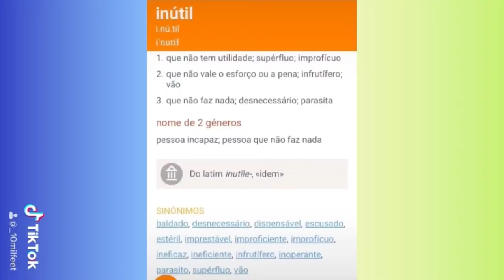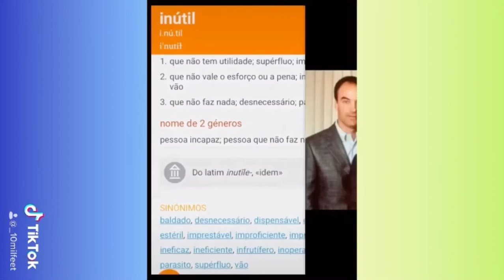—Amazônia Desconhecida—2017–Cosmovisão—Mundividência! Reserva Yanomami —Roraima —Brasil —Amazônia!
Documentário—Amazônia Desconhecida—2017 Cosmovisão—Mundividência! Reserva Yanomami —Roraima —Brasil —Amazônia!

—Amazônia Desconhecida (Documentário em português —Ative legendas no YouTube) —Publicado 2 de out. de 2.017; Veja na íntegra —Cosmovisão—Mundividência.

Adalberto Luís Val —Biólogo —Escritor —INPA - National Institute For Amazonian Research

Assentamento Palmares II (com 15 anos de existência) —Instituto Nacional De Colonização E Reforma Agrária (INCRA) —PA-275, no trecho entre Parauapebas e Curionópolis, Sul do Pará —Fazenda Marambaia, na altura do quilômetro 48 da Rodovia

Gladson Barbosa De Sousa —Assentamento Palmares II (com 15 anos de existência) —MST —PA-275, no trecho entre Parauapebas e Curionópolis, Sul do Pará —Fazenda Marambaia, na altura do quilômetro 48 da Rodovia

Carlos A. Nobre —Engenheiro Eletrônico/Instituto Tecnológico de Aeronáutica - ITA —Cientista (Meteorologia) —INPE - Instituto Nacional De Pesquisas Espaciais

Frase citada por Eduardo Viveiros De Castro —Antropólogo “—O silêncio dos espaços infinitos me apavora!” De —Blaise Pascal —Matemático —Físico —Filósofo

Adalberto (Beto) Verissimo —Agrônomo —Imazon - Instituto Do Homem E Meio Ambiente da Amazônia

PA-275, no trecho entre Parauapebas e Curionópolis, Sul do Pará —Fazenda Marambaia, na altura do quilômetro 48 da Rodovia